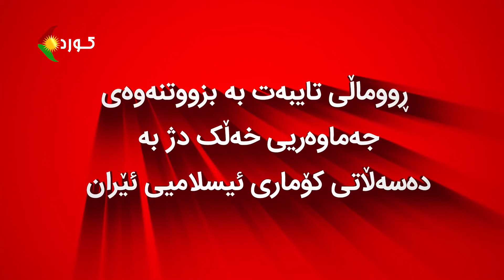بەرنامەی تایبەت - ڕۆماڵی تایبەت بە دوایین ڕووداوەکانی ڕۆژهەڵاتی کوردستان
میوانی بەرنامە : ئیدریس عەبدی / فیلمساز

Bernameya taybet -  Romala taybet bi dawîn bûyerên Rojhilatê Kurdistanê

 Mêhvanê bernamê: Îdrîs Ebdî \ Derhêner